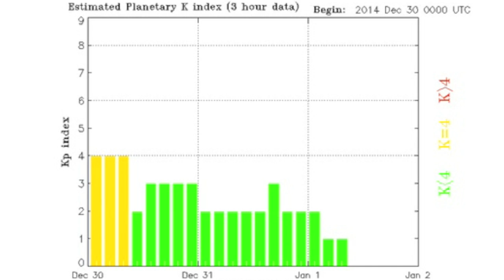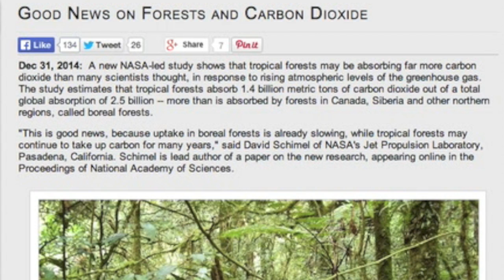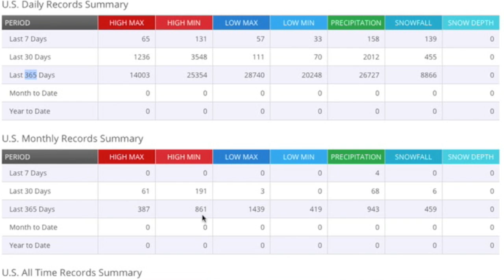Big Sunspots, Records Broken | S0 News January 1, 2015